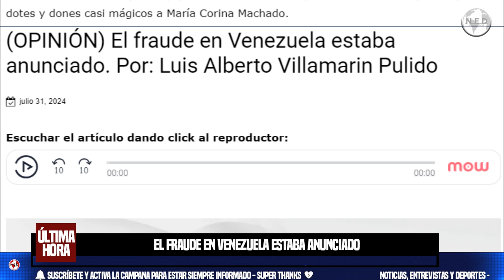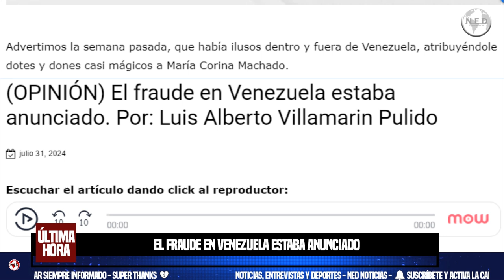EL FRAUDE EN VENEZUELA ESTABA ANUNCIADO ⚠️ Por: Luis Alberto Villamarin Pulido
Obviamente la luchadora mujer es un símbolo de tenacidad política y sensatez patriotica, pero no puede hacer nada sola, en medio de una voraz oposición venezolana, carente de plan estratégico y objetivos diferentes, a desear la salida de Maduro del poder, para ocuparlo ellos.
Columna Luis Alberto Villamarín Pulido